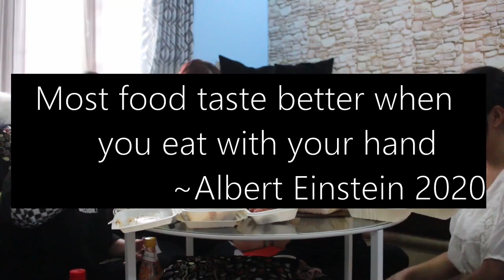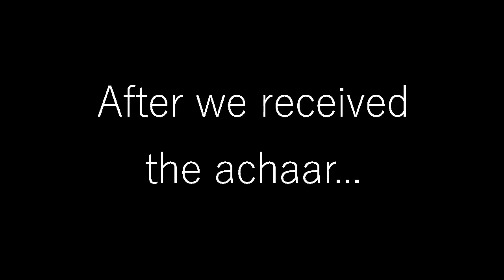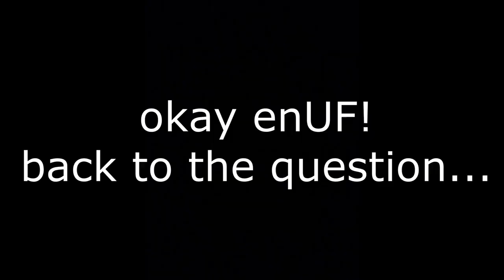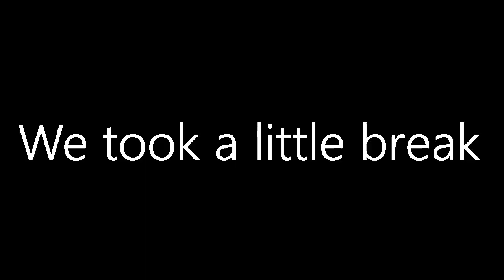MUKBANG & CHILL!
Please on CC for subtitles! This was filmed before lockdown0.2 happened in Nepal not to fret friends, we take social distancing seriously.

This eating fest marks the end of our Series 2! Get to know us more through our Q&A as well where we will be answering a short list of questions.

Much Love,
G.C 🤍